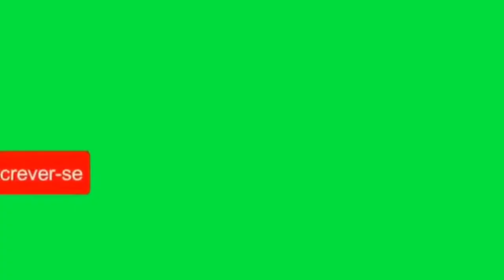🔴ESSE JOGO É MUITO FODA (ROCKET BOL)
Link do jogo via play store!

é nois